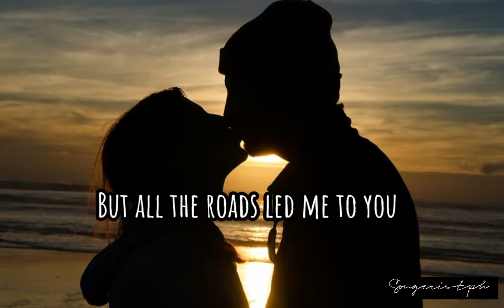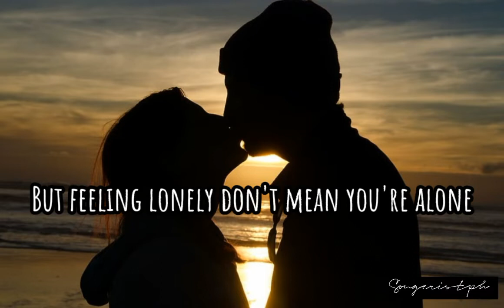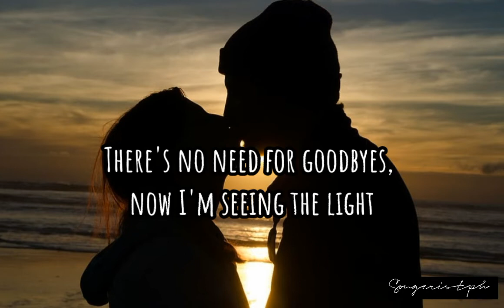I CHOOSE /ALESSIA CARA( cover by ARTHUR MIGUEL)